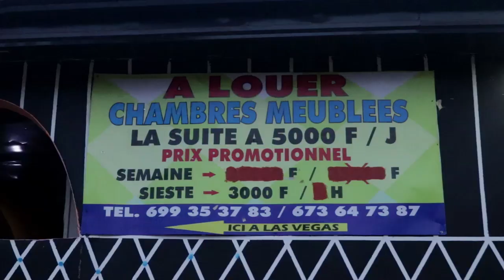Attention!!! Savez-vous qu'il y a certains gars de la diaspora très dangereux?